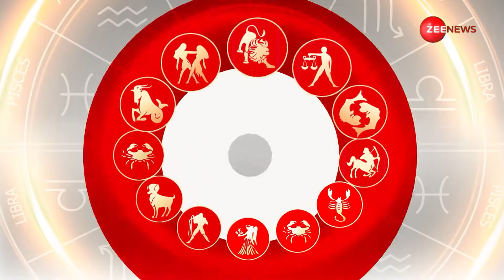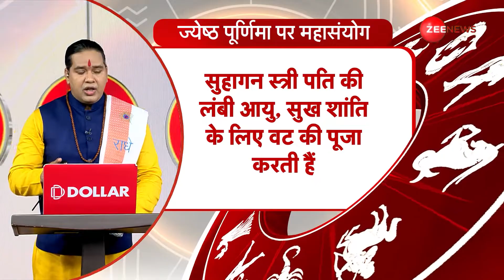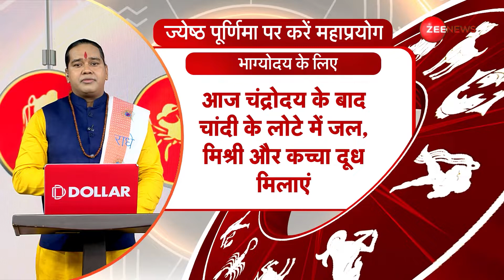Jyotish Guru: Acharya Shiromani Sachin | ज्येष्ठ पूर्णिमा पर बन रहे हैं ये महसंयोग | Astrology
Jyotish Guru Show:जानिए सरल उपाय से कैसे बनाए हर काम सफल? जानिए आज का दिन, कैसा है आपका भविष्य, आपके हर सवाल का जवाब जानिए ज्योतिष गुरू में.

In today's special episode of Jyotish Guru, dated 03 June 2023, know from Acharya Shiromani Sachin all about your horoscope in detail.